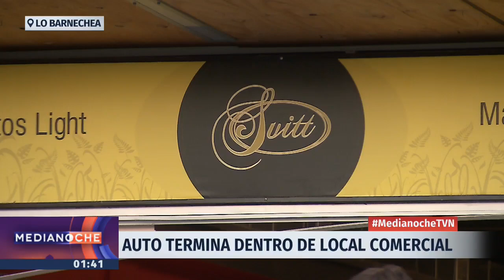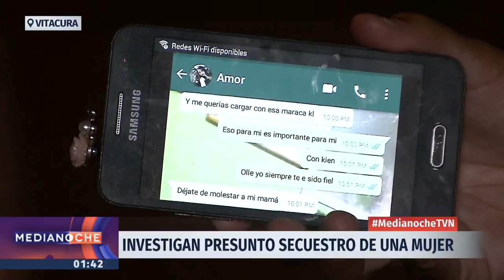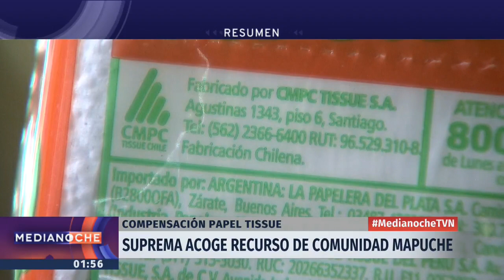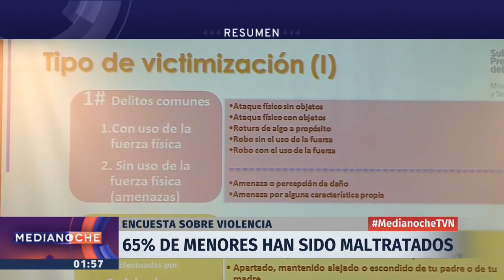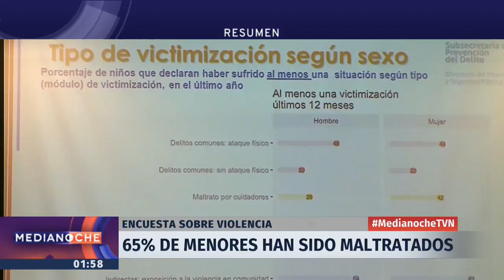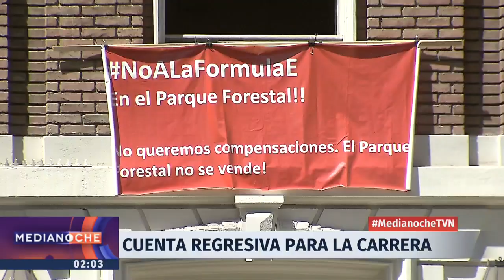Medianoche - jueves 01 de febrero | 24 Horas TVN Chile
Felipe León repasa las informaciones más importantes de la jornada.